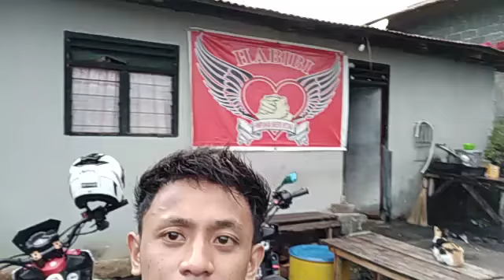rest di Bitung squad XYI G